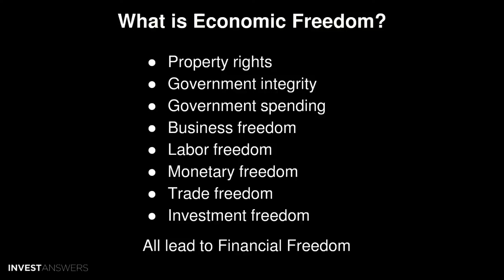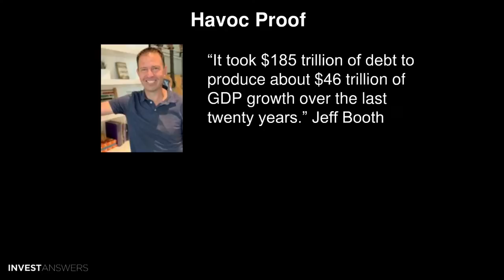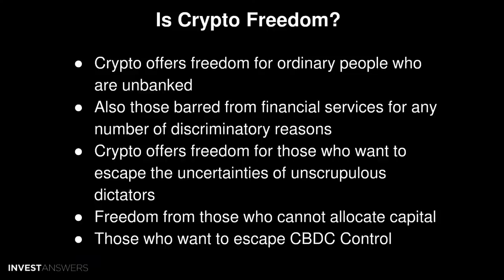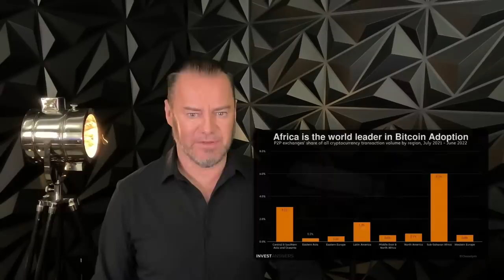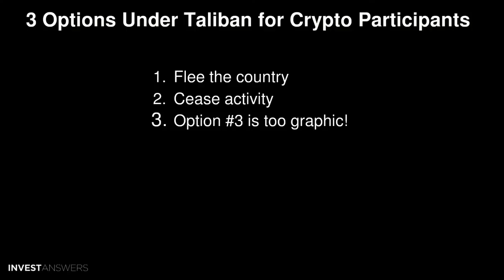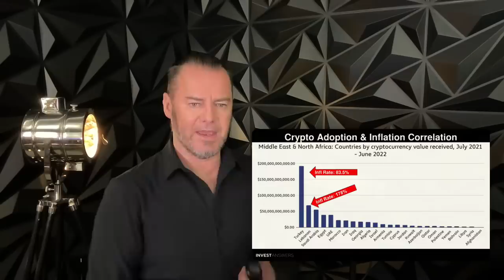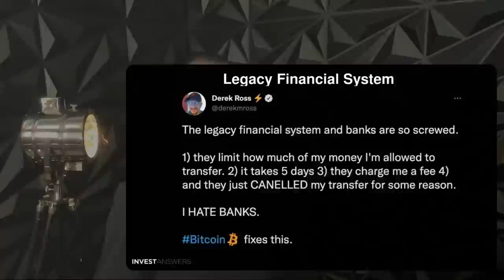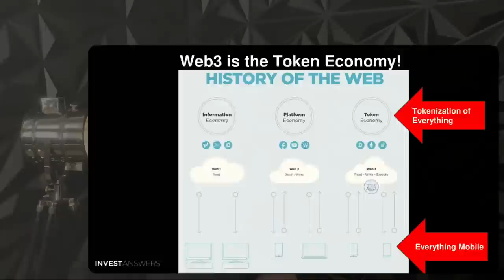Why the World Needs Crypto. Making the case.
00:00 Introduction
01:00 The Story
02:04 What is Economic Freedom?
02:56 How Crypto Helps Economic Freedom
03:40 Mallers: Trustless & Not Free
04:25 Nationalized Money Causes Havoc
04:48 Havoc Proof
05:18 Havoc Math
05:57 Havoc Memes
06:10 Budget Model
08:19 Is Crypto Freedom?
09:08 Africa is the world leader in Bitcoin Adoption
10:00 War Against Crypto
10:38 Impact of Taliban Crackdown
11:19 3 Options Under Taliban for Crypto Participants
11:39 Crypto Growth Middle East/North Africa (MENA)
13:00 MENA Crypto Value Received
13:38 Crypto Adoption & Inflation Correlation
14:07 Freedom & GDP per Person
15:11 Today’s Crypto Payments Ban
15:39 Move $17 Million Dollars for $1
16:15 Legacy Financial System
16:51 Biggest Blocker for Crypto Adoption? The Wallet
17:12 The Solution for Mass Adoption
17:48 Blockchain/Web3/Mobile/Wallet
17:57 Web3 needs to go mobile
18:20 Web3 is the Token Economy!
19:24 The Government Banning Bitcoin